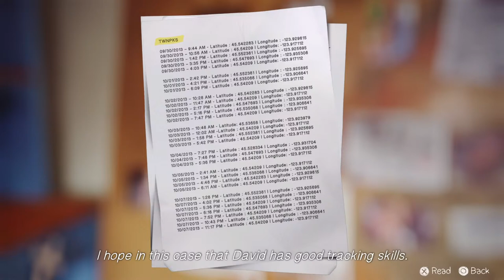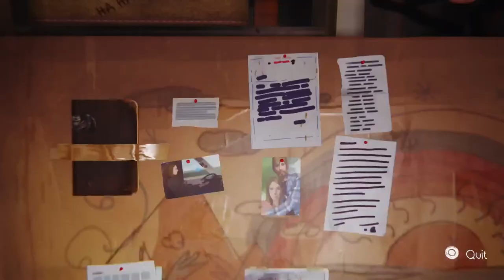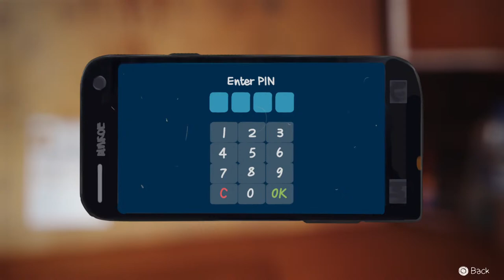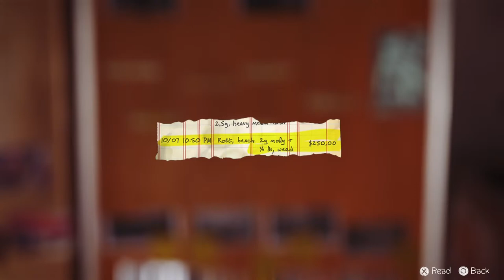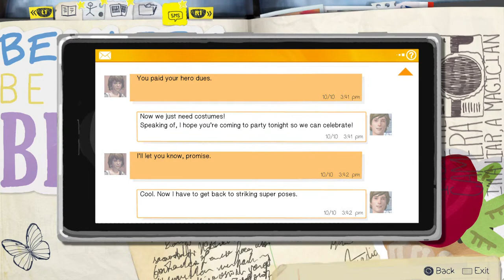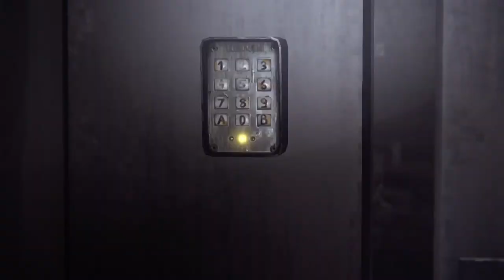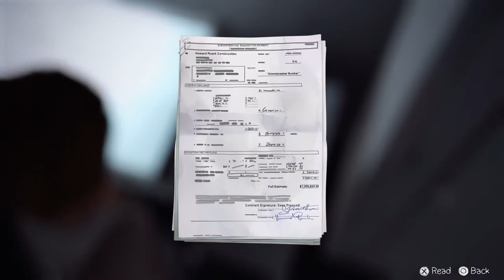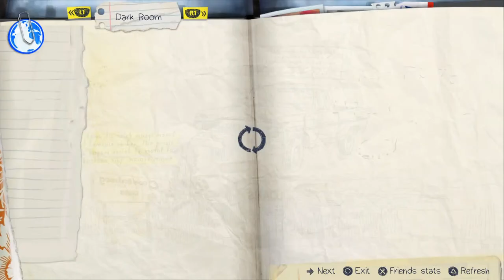Life is strange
Numro 4